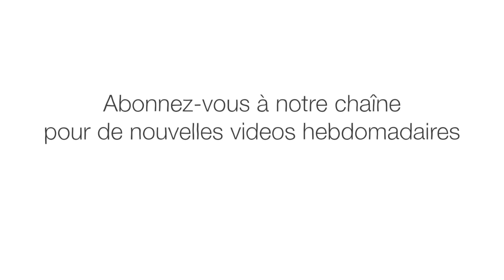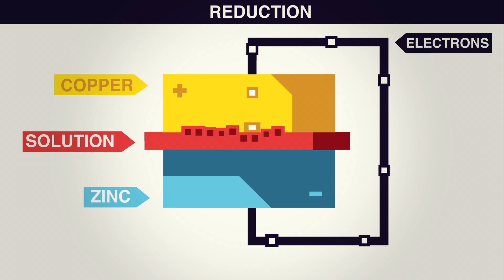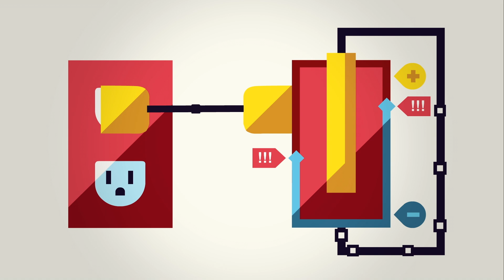Le fonctionnement des batteries – Adam Jacobson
Les batteries sont une merveille de la science. Elles nous permettent d’utiliser les smartphones et autres technologies sans dépendre constamment d’un enchevêtrement de câbles. Pourtant, même les meilleures batteries s’usent au quotidien et perdent lentement en efficacité jusqu’à finalement mourir. Pourquoi cela se produit-il, et comment nos batteries stockent-elles même autant d’énergie en premier lieu ? Adam Jacobson nous explique les principes fondamentaux des batteries.

Leçon par Adam Jacobson, réalisé par Nick Sazani.